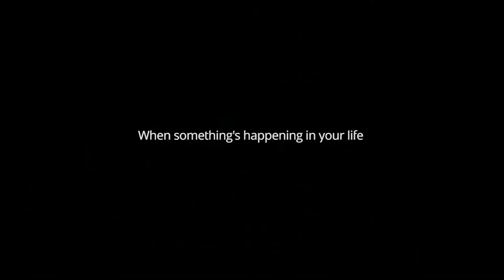Master Of Recovery